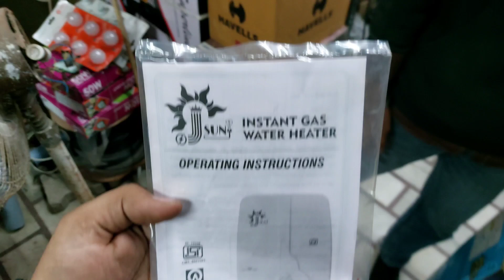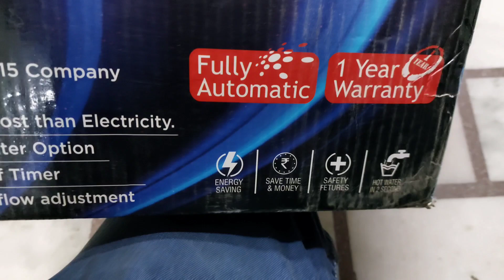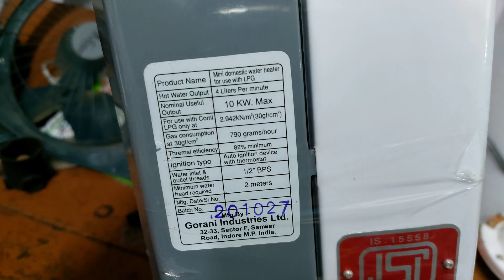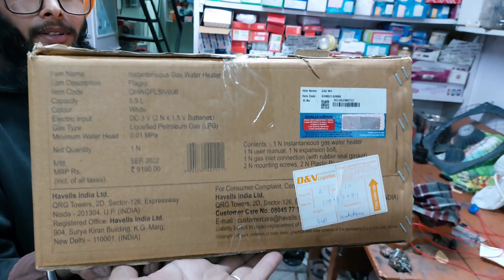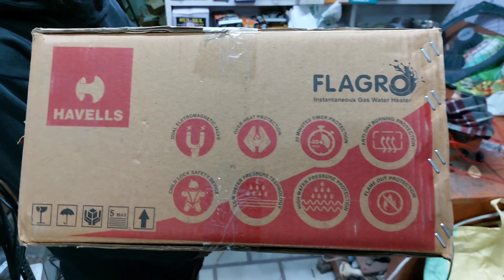🔥सबसे सस्ता गैस गीजर 🔥 cheapest ges geyser | best ges geyser for Home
my other top 10 best videos

kitchen ka chimney on nhi ho rha hai ? chimney kese repair krte hai | all chimney pcb problems

how to install 1.5 windows ac | purani window me kese lgate hai window Ac | step by Step